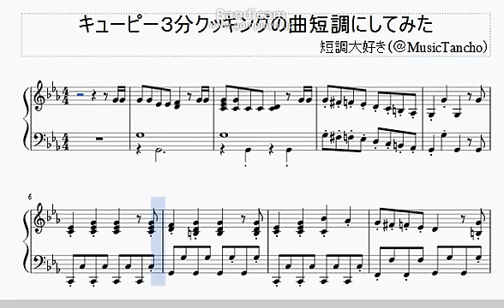キューピー３分クッキングの曲を短調にしてみた【短調アレンジ】